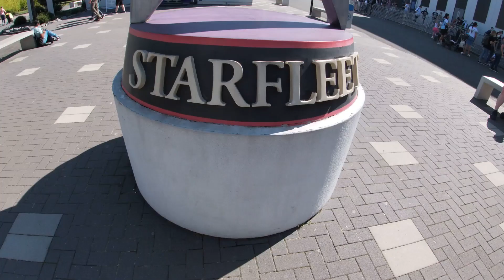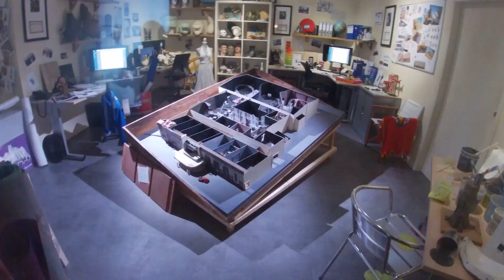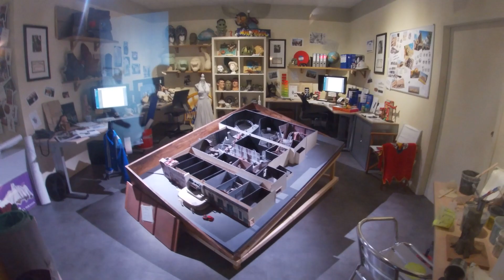De geschiedenis van Movie park Germany